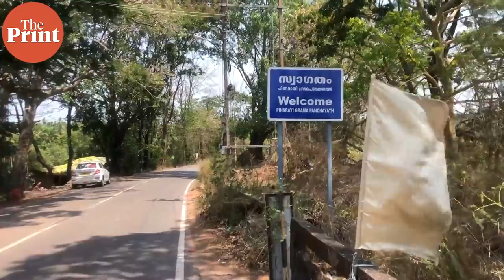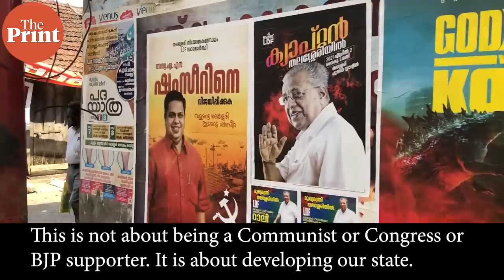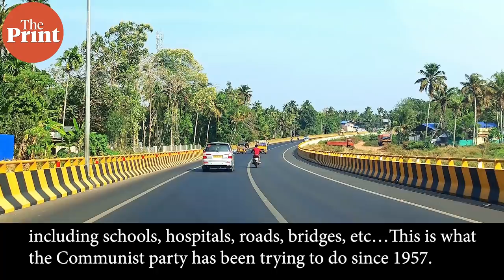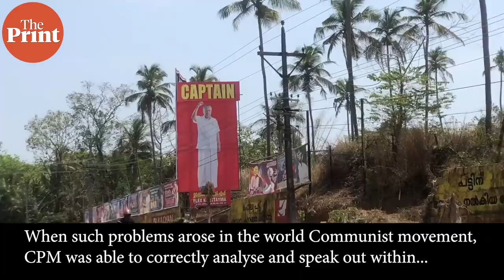Everyone knows who has played the role of Judas in our country : Kerala CM Pinarayi Vijayan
In this edition of ThePrintUninterrupted, Kerala chief minister and CPI(M) Politburo member Pinarayi Vijayan responded to PM Modi’s Judas jibe by saying that the Sangh Parivar provides leadership to carry out attacks against Christians in India. Watch the interview with Jyoti Malhotra. Malayalam translation courtesy Uma Purushothaman, University of Kasargod